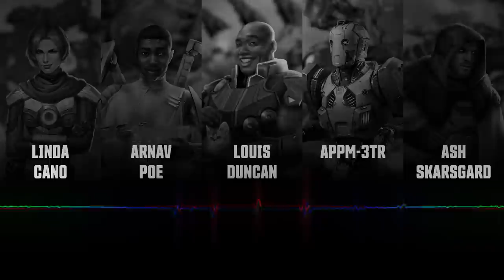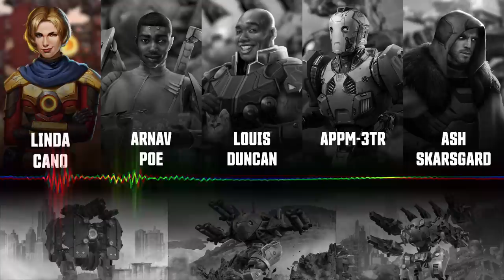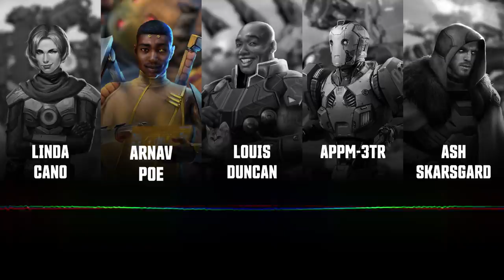Team B — Episode 3: Wake Up Call | WAR ROBOTS AUDIO DRAMA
It’s seven in the morning. The search for our team seems to have died down, or at least moved to a different area.